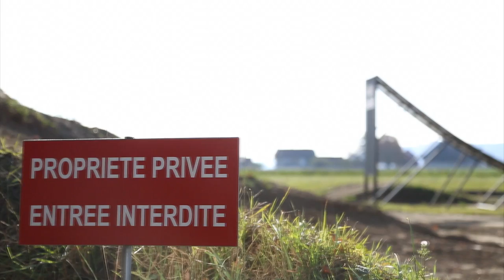Zo0ko Production: A day with Mat Rebeaud & Friends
A day with Mat Rebeaud & Friends